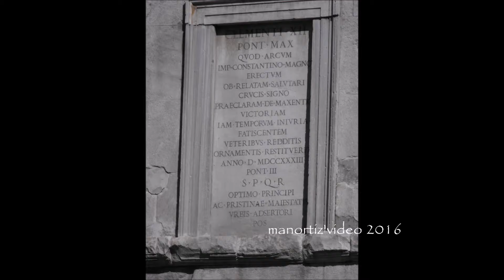Arco di Costantino (manortiz) 1080